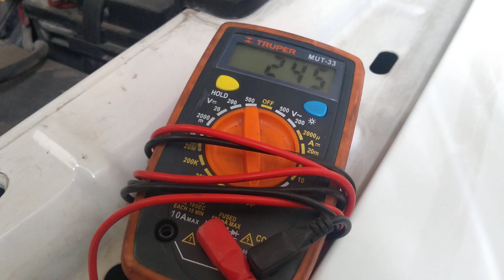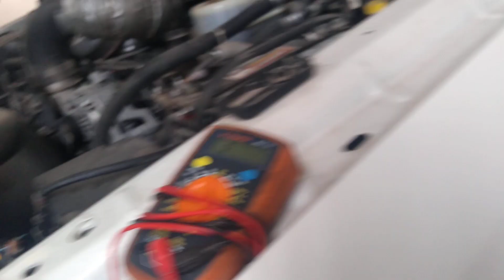Solenoide y botón push pruebas